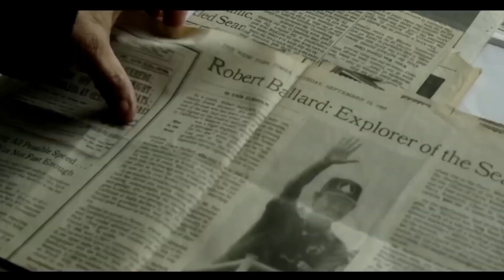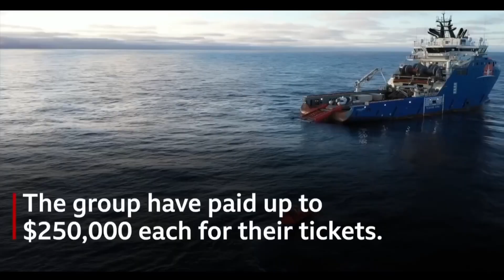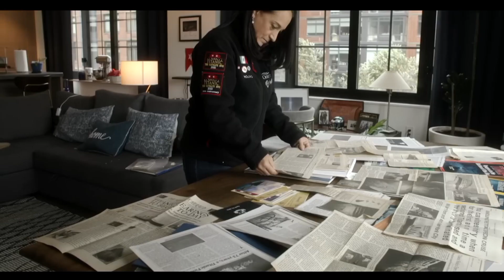Shahzada Dawood aur Submarine |illuminati Dawood relationship|Shaitani shakti aur samundar ka cona